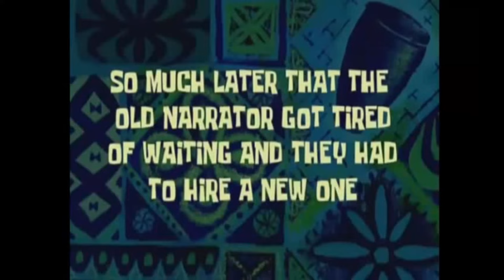Super Mario Odyssey #05: Botanik-Panik im Forstland